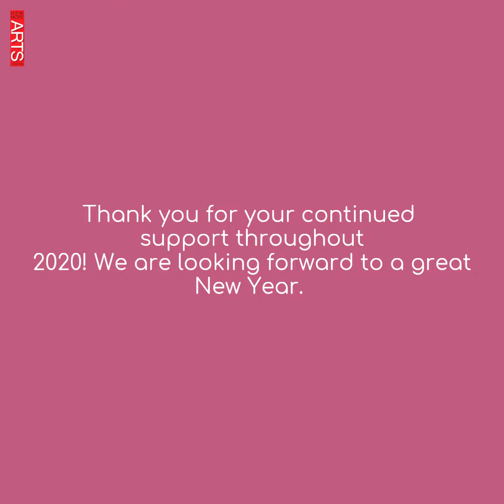New Hope Arts -Works in Wood- Last weekend to see the show!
Last weekend for our 21 annual juried exhibition of contemporary woodwork.